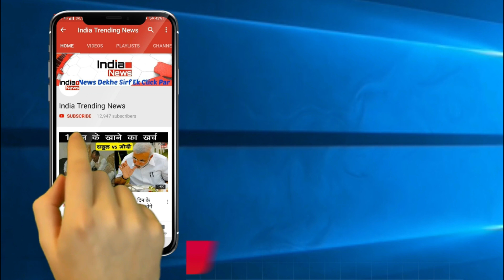Srishty Rode Hook Up's With New Businessman Boyfriend Vijel After Rohit Suchanti !!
India Trending News (ITN) : Srishty Rode Hook Up's With New Businessman Boyfriend Vijel After Rohit Suchanti.